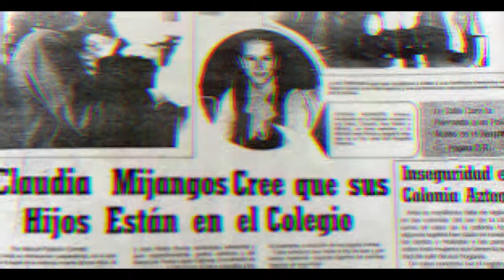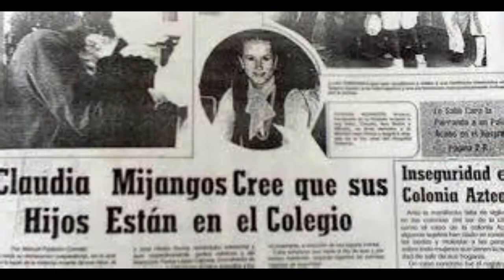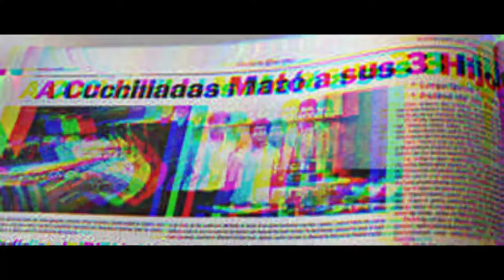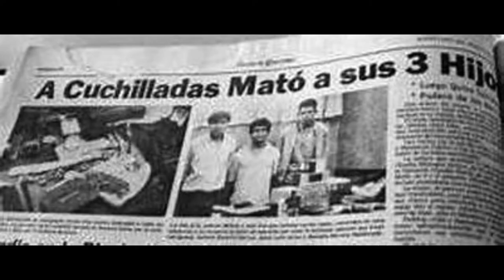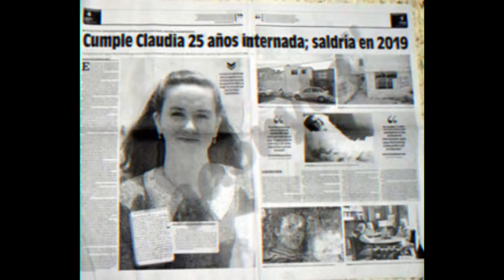La hiena de Querétaro (Remake)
La historia de una mujer que al escuchar voces en su cabeza y al estar enamorada del padre de la iglesia a la cual iba , un mal día decidió entre   todo aquello que la atormentaba acabar con la vida de sus hijos de una forma tan salvaje que el escenario del crimen fue aterrador